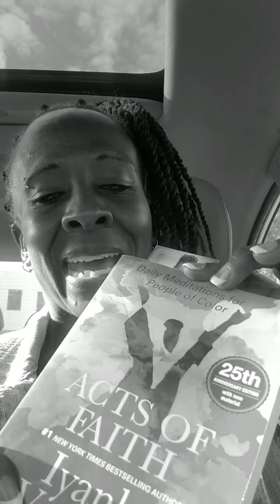Are you READY to Unblock Your Blessings?